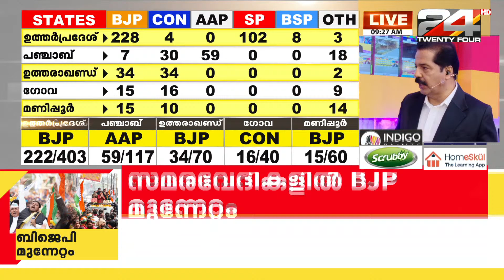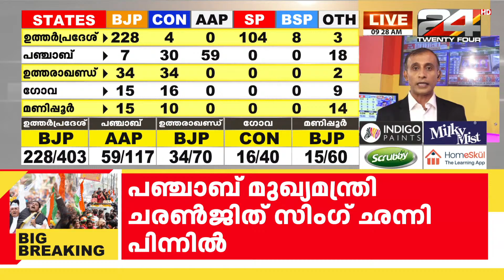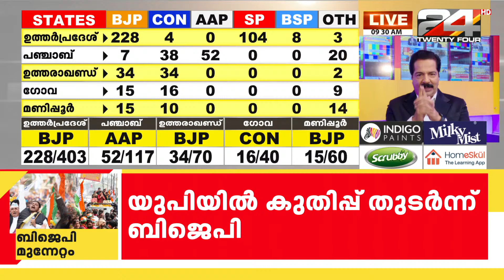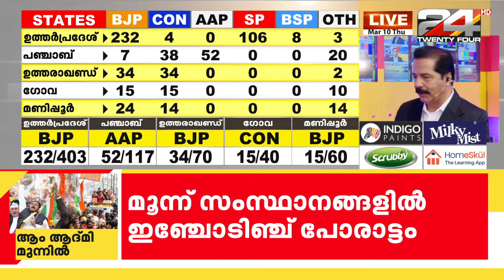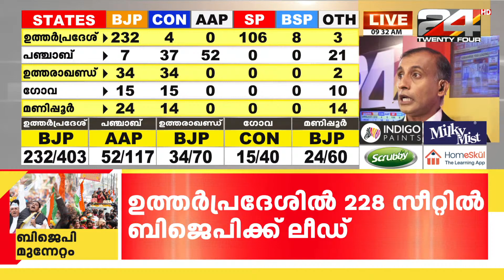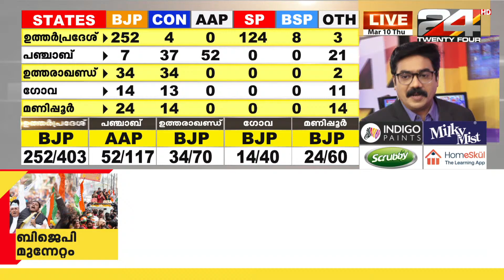ഉത്തരാഖണ്ഡിലും ഗോവയിലും മണിപ്പൂരിലും ഫലം പ്രവചനാതീതം| Election Results 2022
Election Result Live. All the latest updates on Elections.
Watch 24 Malayalam Channel HD Live Streaming for live Covid Updates, Malayalam Live News, Updates, Breaking News, Political News and Debates, Kerala news, Mollywood Entertainment News, Business News, and Health News.
24 News Live TV | HD Live Streaming | Malayalam News Live Updates | Russia Ukraine Conflict

Follow Twentyfour News to catch up on the latest trends and News.